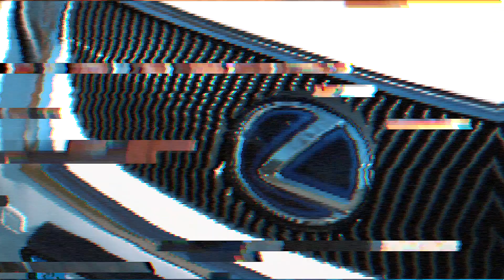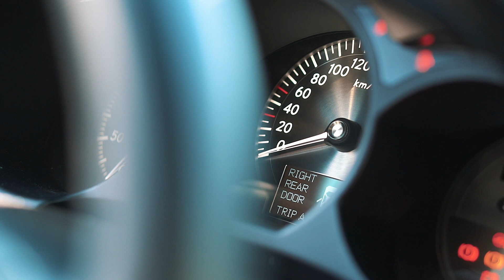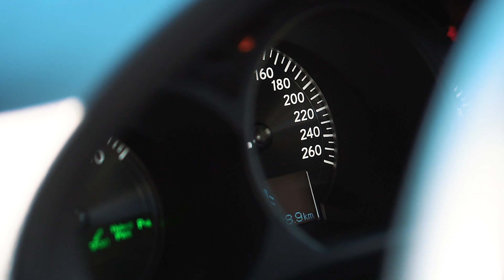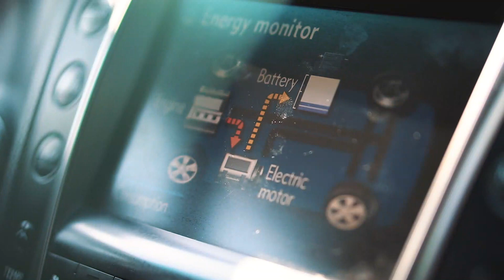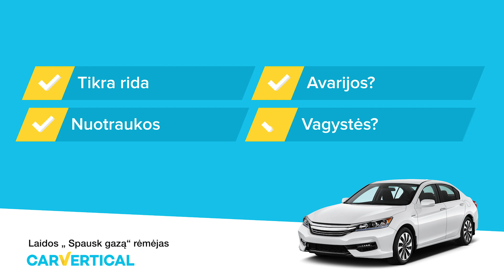Test Drive. Kuo ypatingas Lexus GS?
Matyt daugelis automobilių mėgėjų žino, kaip glaudžiai susiję "Lexus" ir "Toyota" automobiliai.  Tad ar verta mokėti daugiau ir vairuoti "Lexus"? Šį kartą mūsų akiratyje - Lexus GS 450h.